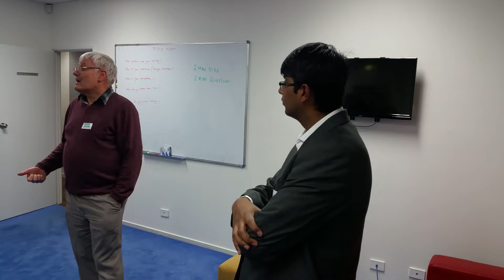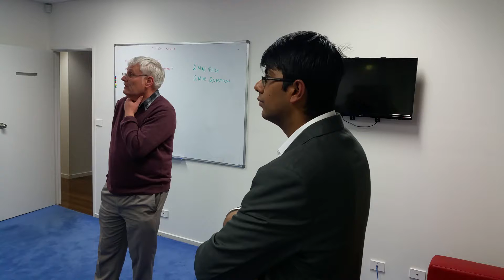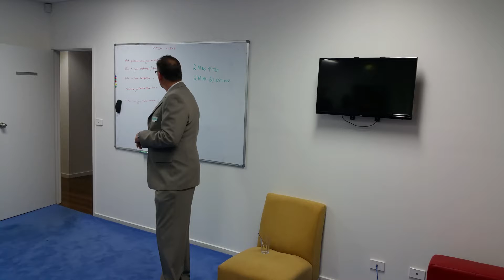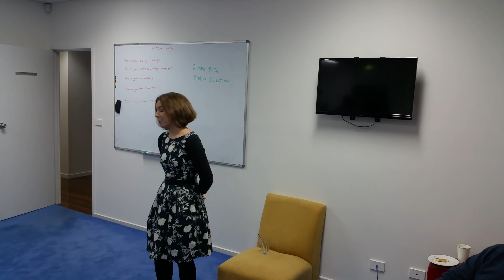Geelong Entrepreneurs Pitching Night